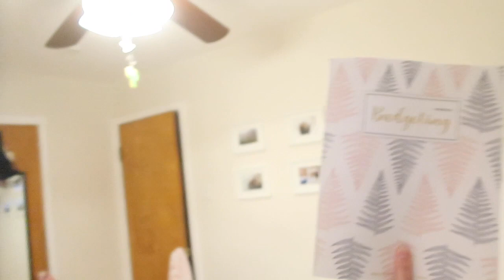TRYING TO GET MY HAIR CURLY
Hey there, I am a Canadian vlogger!! YouTube is my joy and passion, I am SO excited to be sharing my life with you, because I love life and going on adventures, so I decided to record it for myself, and share it with all of you!! My channel is all about vlogs, challenges, travel and other fun things!